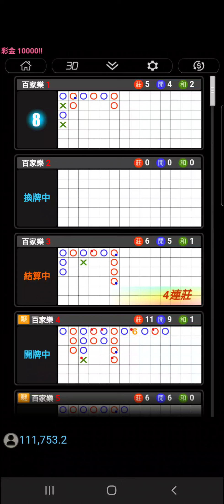百家樂 九州 Leo娛樂城 電子百家 搖控 作弊 邪門 變牌??大家都說不要玩??實戰看看能否獲利一下!!